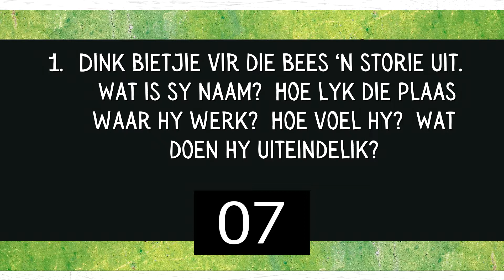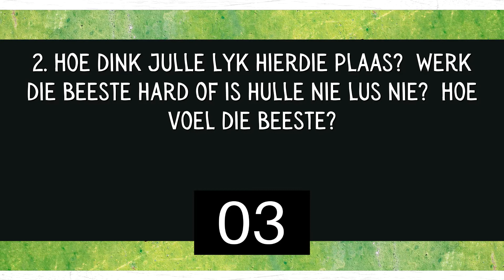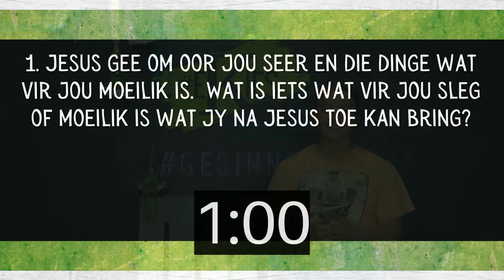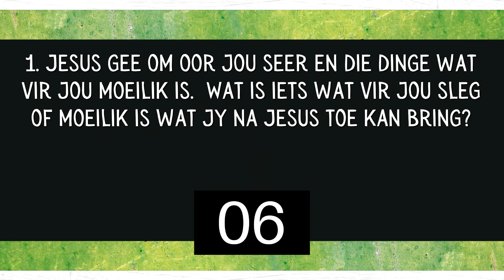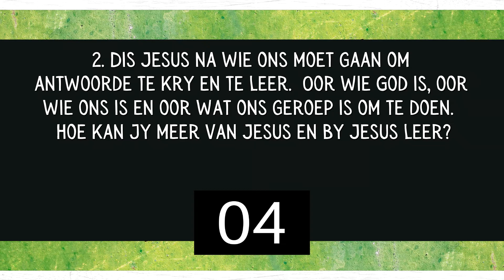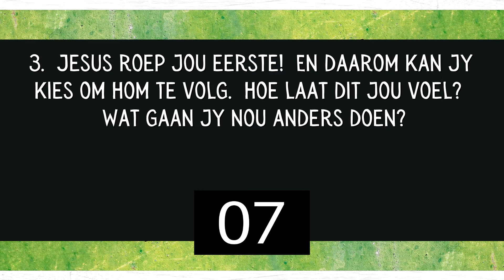Ek Kies Gesinne - Laer Skool - 28 Februarie 2021 HD